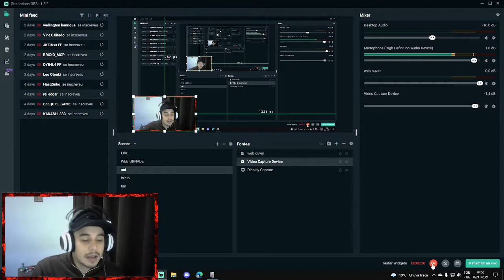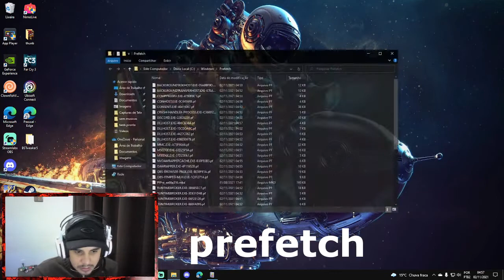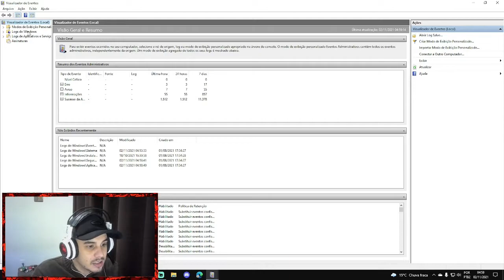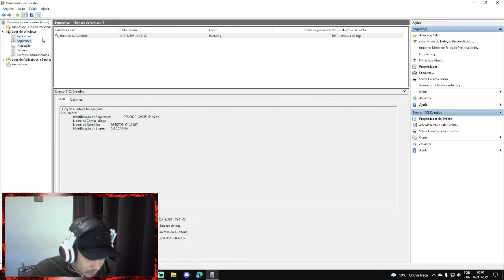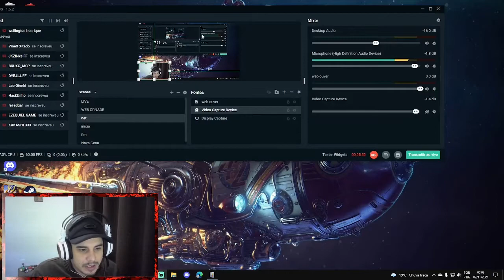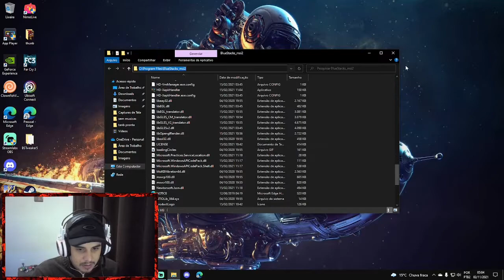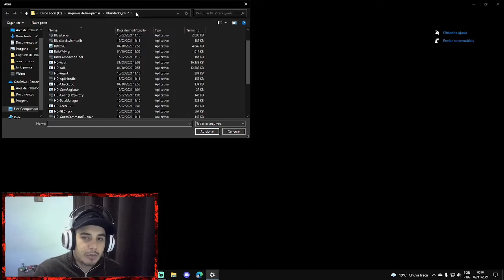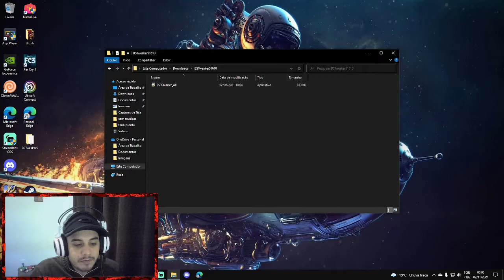WINDOWS TRAVANDO? NUCA MAIS windows VAI DAR TELA PRETA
windows  10 travando, congelado tela,ou muito lento  ,VC CHEGOU AO VIDEO CERTO
windows  10 MAIS RAPIDO
MELHORE SEU FPS PARA JOGOS
MELHOR DESENPENHO NO WINDOWS

ATALHOS
  W  +  R
   prefetch
   %TEMP%
    TEMP
  VISUALIDADOR DE EVENTOS

Rumo aos 2000  inscritos obrigado a todos de coração se ainda não é inscrito ja se increve deixe seu like ative o sininho e fique por dentro de tudo tmj Familia. ✌️✌️

-Nimo Tv    Tarumanff

CONF

GPU  = GTX  650 TI BOOST  2 gigas
RAM =  16 GB DDR 4 2400 ghz
PLACA MAE = ETERMITER  X99   LGA  2011
AR COOLER =  DRAGON  GREAT WALL  G 400
SSD  =  512 GB  SATA 3    JASTEC
FONTE ALIMENTACAO =  650 W  GAME MAX  GP 650
GABINETE  =  MAGPIE 3 GAMER  DA PICHAL GAMER
Teclado e mouse =  euge gamer nyghty full

GALERA MTO OBG PELA PRESENÇA AQ NO CANAL E NAO SE ESQUESA DE SE ESCREVER NO CANAL PRA NAO PERDER NENHUM VIDEO NOVO

VC QUER GANHAR DINHEIRO SEM SAIR DE CASA ?

Tags - Ignorar
COPA FF, CEROL LIVES,
CEROL AGORA,
CEROL 1 MILHÃO,
ASSISTIR NOBRU
ASSISTIR NOBRU GRATIS
ASSISTIR NOBRU HD
ASSISTIR NOBRUZEIRA
NOBRU APELAO
NOBRU CAPUDO
NOBRU BRABO
NOBRU AO VIVO E GRATIS

windows LENTO ,windows TRAVANDO windows CONGELANDO TELA